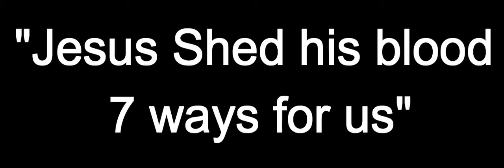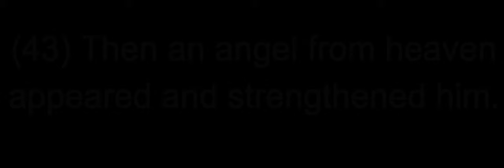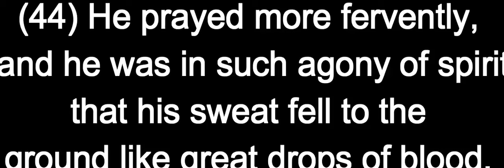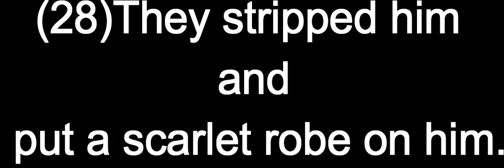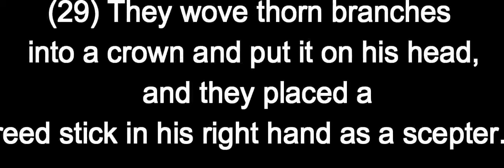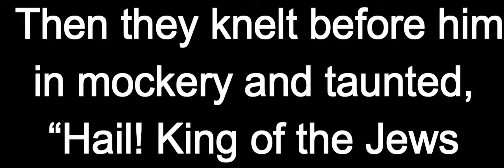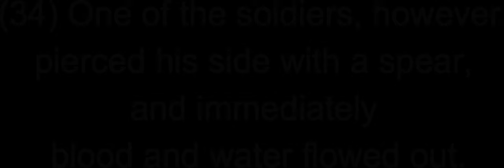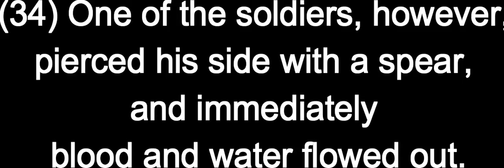T.R.A.S.H Ministry 10-30-15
Friday night service
10-30-15
Mike price